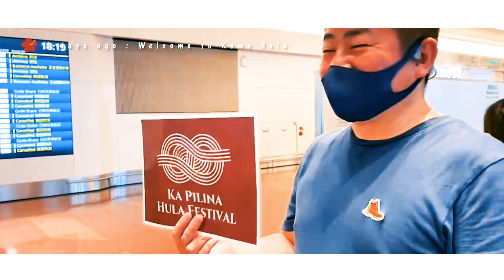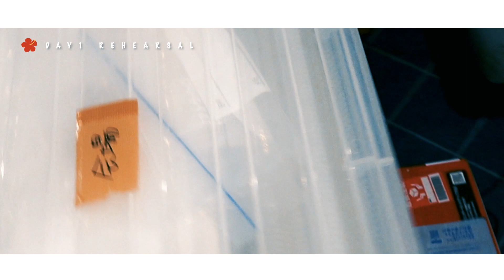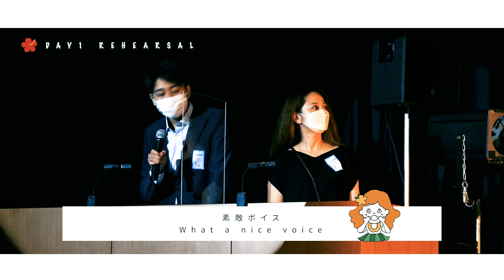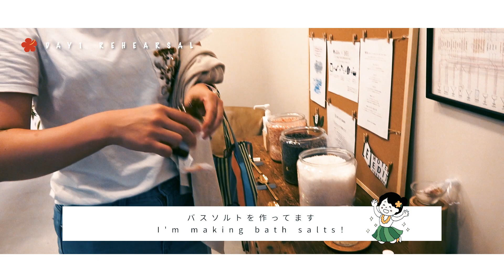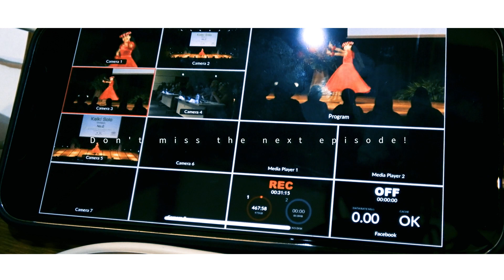【カ・ピリナ・フラ・フェスティバル2022】スタッフVlog① -クムフラ来日からイベント前日まで-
【カ・ピリナ・フラ・フェスティバル2023開催決定！】
～パワーアップして帰ってきます！～
2023年5月5日(金)ソロ部門、6日(土)団体部門＠パルテノン多摩

カ・ピリナ・フラ・フェスティバル2022
新しいイベントでしたが、大盛況のうちに無事終了いたしました。
ご参加いただいた皆様、本当にありがとうございました！

コロナ禍を超えて、クムフラを迎えての開催。
空港でのお迎えから、舞台の裏側まで、スタッフが撮影した映像をVlogにまとめました。
全3本にわけてお届けします！お楽しみください♪